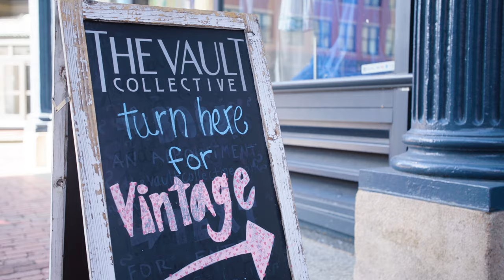Powered by Purpose: Chase Menendez '22 (Fashion Merchandising)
Johnson & Wales is preparing fashion merchandising major Chase Menendez '22 for his dream job through alumni connections, real-world projects, and faculty mentorships. "The fashion industry is constantly changing and everybody has the opportunity to be creative and show who they really are through the collections they create and the clothes they make," he shares. How are you powered by purpose?

To learn more about the fashion merchandising & retailing program at JWU,

Want to learn more information about Johnson & Wales?